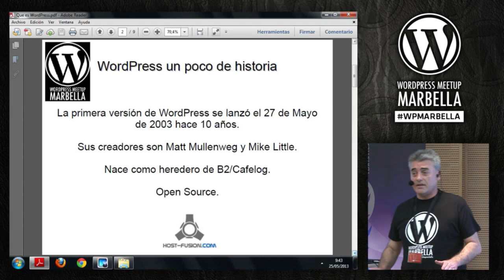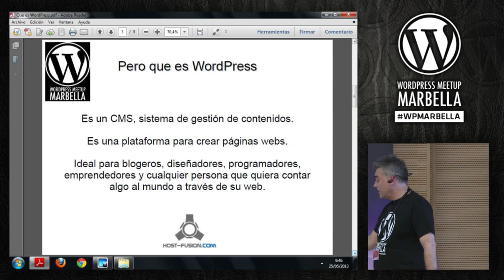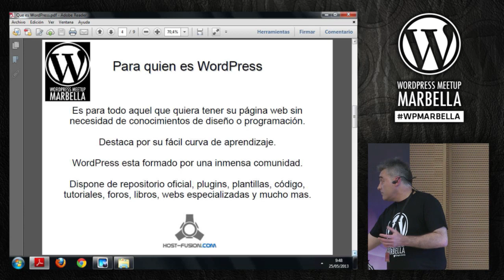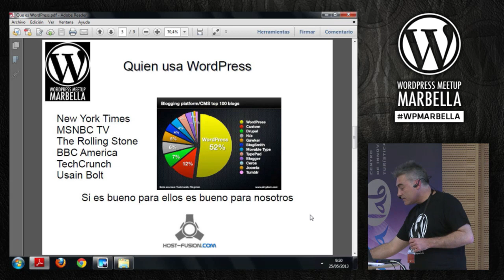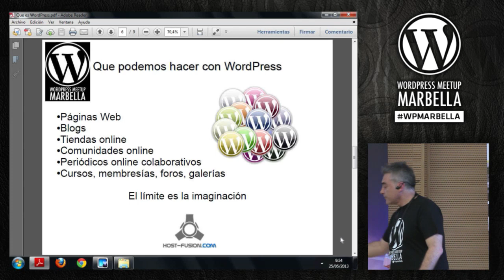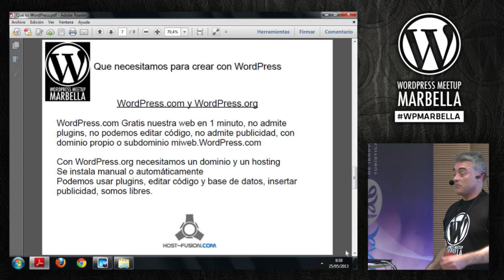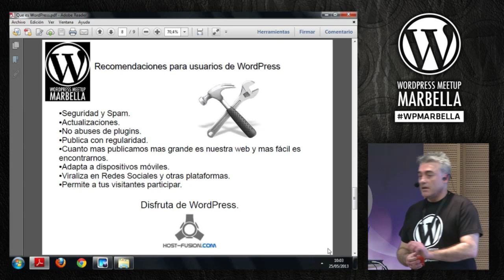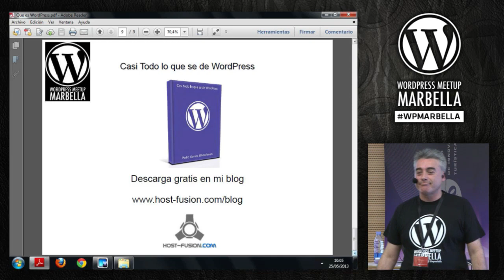¿Qué es WordPress? Introducción básica - Pedro Santos - Wordpress Meetup Marbela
I WordPress Meetup Marbella
Andalucía Lab, 25 de mayo de 2013

¿Qué es WordPress?, una ponencia donde intentaremos abordar y hacer un recorrido sobre WordPress como CMS, para quien está destinado y para que podemos utilizar este sistema de publicación online.

WordPress destaca por la facilidad de su curva de aprendizaje y por que no es necesario tener conocimientos de diseño o programación, siendo un sistema ideal para cualquier usuario que desee tener y administrar su propia página web desde cualquier parte del mundo simplemente teniendo una conexión a internet y prácticamente desde cualquier dispositivo y sistema operativo, ordenadores, tablets y móviles.

Esta ponencia será ofrecida por Pedro Santos.

Pedro Santos

Administrador de sistemas, especializado en servidores web y registro de dominios, asesor web y un auténtico curioso y divulgador del mundo WordPress.

Community Manager y responsable de soporte técnico participa activamente en twitter @hostfusion, Google+ y en Facebook compartiendo con otros usuarios conocimientos y utilidades sobre WordPress.

donde casi a diario publica artículos sobre WordPress, tutoriales, revisiones de plugins, consejos, themes y cualquier cosa sobre WordPress que piense que puede ser de interés para la comunidad internauta.

Autor del libro "Casi Todo lo Que Se de WordPress", un libro gratuito para todos aquellos que desean adentrarse en el mundo WordPress sin necesidad de conocimientos de diseño o programación